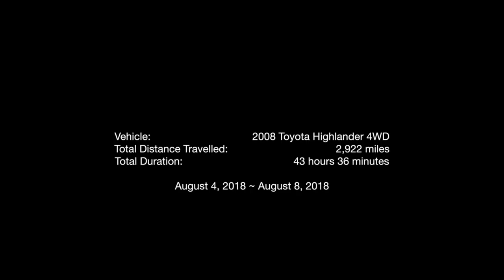San Francisco to New York [Time Lapse] (Interstate 80)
Hey guys! I know this took me about 8 months to edit, but hope you'll enjoy my time lapse journey driving from San Francisco to New York City completely via Interstate 80!